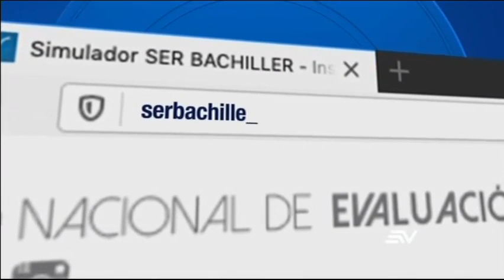Examen 'Ser Bachiller' tendrá cambios en 2020